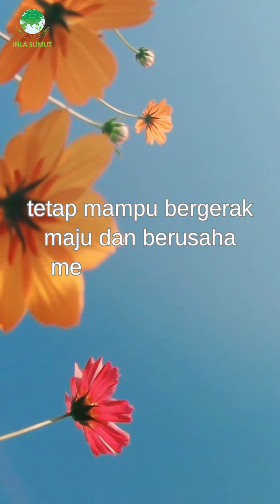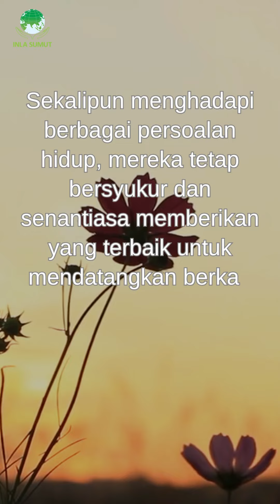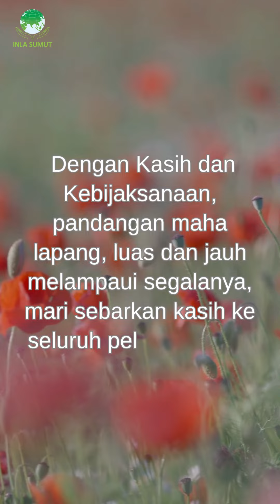Mendatangkan Berkah Bagi Yang Lain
Mendatangkan Berkah Bagi Yang lain adalah tanggung jawab Nurani yang Maha Sejati.
Sifatnya Harmonis Sempurna, tidak merugikan siapapun, urusan manapun, dan benda apapun.

Jangan biarkan egoisme menghalangi kita untuk berbagi kebaikan dengan orang lain.

Mampu menjadikan NURANI sebagai pengendali diri, tiada lagi Ke-Akuan, penuh Kasih dan Kebijaksanaan, mari sebarkan kasih ke seluruh pelosok dunia.